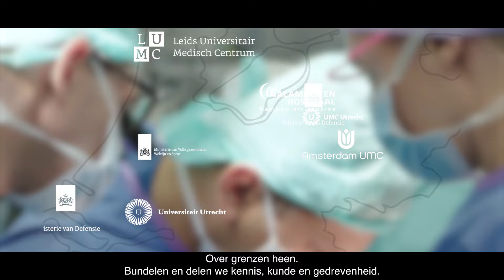Ons jaarverslag 2023 in vogelvlucht | UMC Utrecht